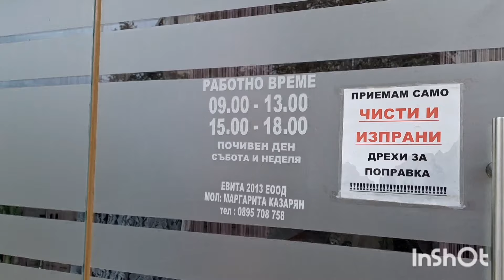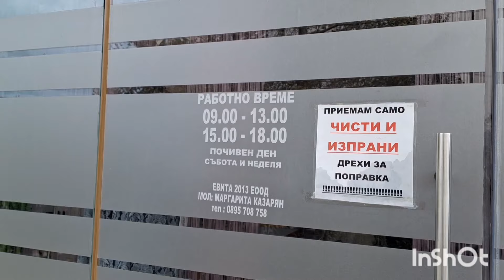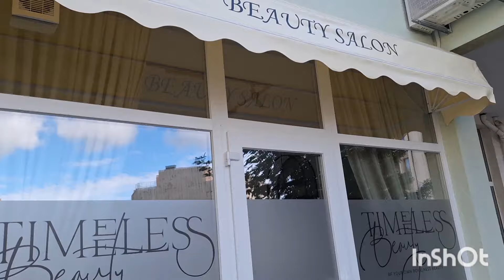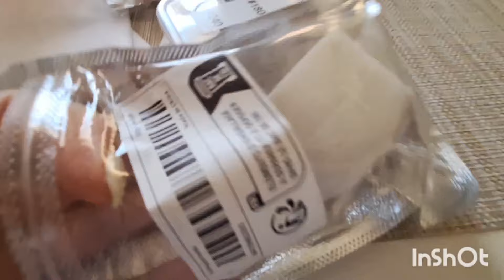Один день со мной.Шивашки ателие.Ненужные покупки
Расскажу про услуги ателье.
Купим вкусные розовые томаты,видео shorts посмотрите.
Я покажу вам классную малину и,конечно,малиновое вино.
Обо всем этом здесь.